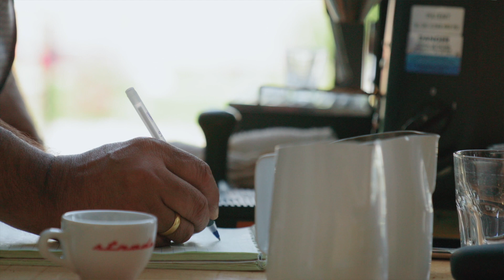Bryan McGlothin Eyespeakout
Bryan McGlothin speaks about the pain the parental alienation causes. You can learn more about his story